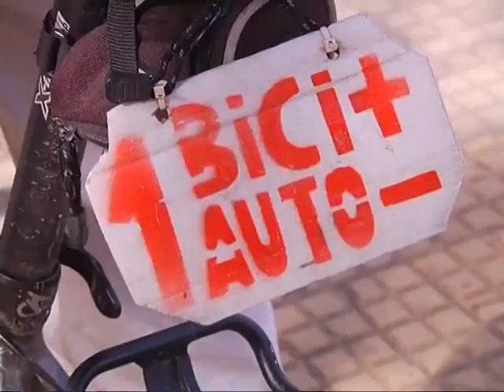Biciurbanos convocan a una bicicleteada por la ciudad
Será este sábado desde las 14.45 y a las 19, desde la ex plaza Velez Sársfield recorrerán distintos lugares de Córdoba.